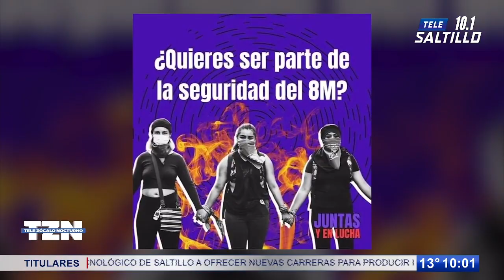‘Marea morada’ inundará Saltillo; colectivos feministas esperan 10 mil mujeres para el 8M